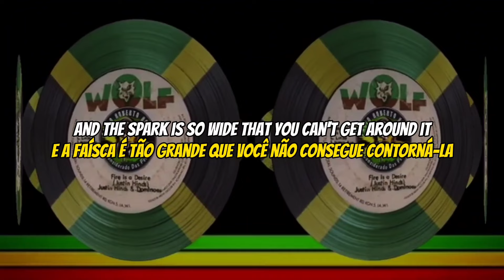Justin Hinds & Dominoes - Fire Is A Desire ( Reggae Legendado) Lyric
JUSTIN HINDS & DOMINOES - FIRE IS A DESIRE
Selo: Wolf
Formato: Vinil, 7"
País: Jamaica
Lançado: 1976
Genre: Reggae
Estilo: Roots Reggae, Dub

"Se você aprecia o nosso conteúdo e deseja apoiar o crescimento do nosso canal, ficaríamos extremamente gratos pela sua contribuição.
 Sua generosidade nos ajuda a criar mais conteúdo de qualidade, melhorar nossos vídeos e expandir nossas iniciativas.
Qualquer quantia é bem-vinda e contribuirá para tornar o canal ainda melhor.
Está aí chave 🔑 PIX  para ajudar o nosso canal.

O reggae é um gênero musical originado na Jamaica na década de 1960. Ele é conhecido por suas batidas relaxantes, ritmo distinto e letras que frequentemente abordam temas sociais, políticos e espirituais.
O reggae tem uma rica história na Jamaica que remonta às décadas de 1960 e 1970.
 O reggae é um gênero musical que se desenvolveu a partir do ska e do rocksteady, que eram populares na Jamaica nos anos 60. O reggae é conhecido por seu ritmo distintivo, muitas vezes chamado de "batida riddim."
O reggae é frequentemente associado ao movimento rastafári, que é uma fé religiosa que surgiu na Jamaica. As letras do reggae muitas vezes abordam temas espirituais, como a adoração a Haile Selassie, o ex-imperador da Etiópia, e a busca pela igualdade e justiça.
Muitas músicas de reggae carregam mensagens de esperança e resistência, refletindo a luta contra a pobreza, a injustiça e a opressão. Canções como "Get Up, Stand Up" de Bob Marley inspiraram movimentos sociais em todo o mundo.
O reggae se espalhou para além das fronteiras da Jamaica e se tornou um fenômeno global.
Artistas de todo o mundo começaram a incorporar elementos do reggae em sua música.

"If you enjoy our content and want to support the growth of our channel, we would be extremely grateful for your contribution.
 Your generosity helps us create more quality content, improve our videos, and expand our initiatives.
 Any amount is welcome and will help make the channel even better.
 There's a key 🔑 PIX to help our channel.

 Reggae is a musical genre that originated in Jamaica in the 1960s. It is known for its relaxing beats, distinctive rhythm, and lyrics that often address social, political, and spiritual themes.
 Reggae has a rich history in Jamaica dating back to the 1960s and 1970s.
 Reggae is a musical genre that developed from ska and rocksteady, which were popular in Jamaica in the 1960s. Reggae is known for its distinctive rhythm, often called the "riddim beat."
 Reggae is often associated with the Rastafarian movement, which is a religious faith that emerged in Jamaica.  Reggae lyrics often address spiritual themes, such as the worship of Haile Selassie, the former emperor of Ethiopia, and the pursuit of equality and justice.
 Many reggae songs carry messages of hope and resistance, reflecting the fight against poverty, injustice and oppression.  Songs like Bob Marley's "Get Up, Stand Up" have inspired social movements around the world.
 Reggae has spread beyond Jamaica's borders and has become a global phenomenon.
 Artists around the world began incorporating reggae elements into their music.